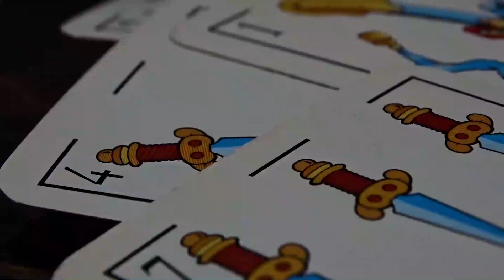EL ETERNAUTA - Trailer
Trailer Fan made de El Eternauta, historieta creada por Héctor Germán Oesterheld y Francisco Solano López.  Está hecho a modo de homenaje, de manera casera.